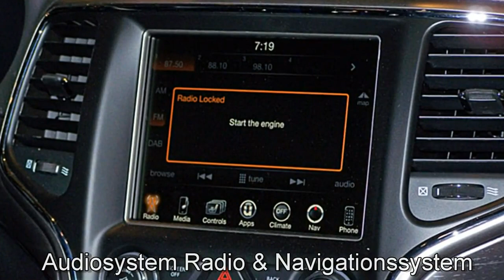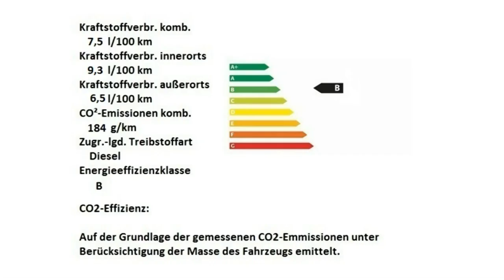Jeep Grand Cherokee MY17 HC775818 Bright White FCA Motor Village Berlin jetzt Stell.